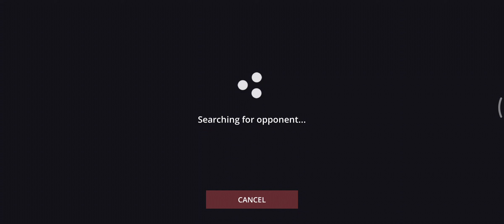shadow fight 3